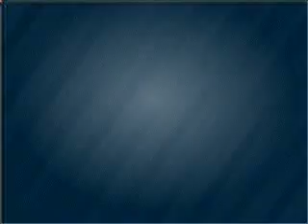2005 Lexus ES 330 - Plano TX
Year: 2005
Make: Lexus
Model: ES 330
Trim: PREMIUM PACKAGE
Engine: 3.3 liter 6 cylinder 24 valve
Transmission: 5-Speed Automatic
Color: White
Mileage: 98272
Address:
1025 Preston Rd.